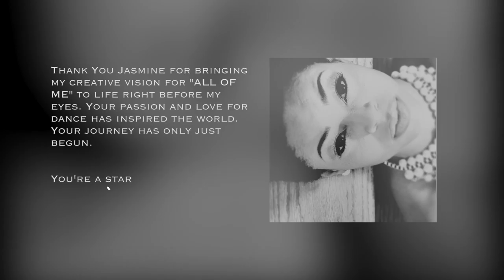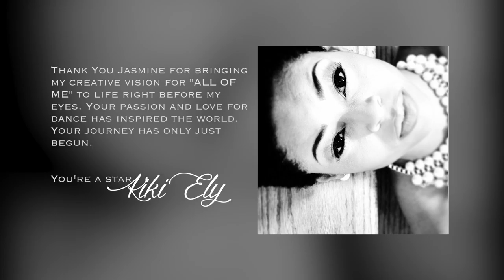JOHN LEGEND | ALL OF ME | KIKI ELY CHOREOGRAPHY CREATIVE SHORT FILM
DIRECTED AND CHOREOGRAPHED BY: KIKI ELY

DIRECTOR OF PHOTOGRAPHY & EDITING: BRANDON K. WOMACK

STARRING: JASMINE HARPER

FEATURING PIANIST: PIERRE MEDOR
ikkiki
LOCATION SHOOT: WEENTERTAIN COMPOUND
dfdaf